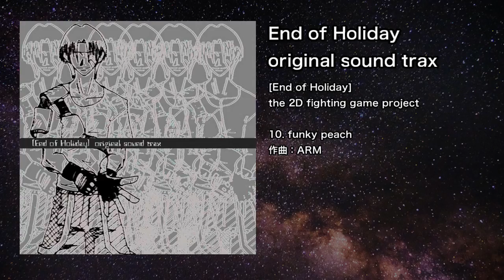【オリジナル】funky peach【IOSYS】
10. funky peach
作曲：ARM

収録アルバム：IO-0007 End of Holiday original sound trax

[End of Holiday]
the 2D fighting game project

01. white satisfaction
02. NaNa forever(8p edit)
03. edge of badtrip
04. vision of the another holiday
05. ramen action doll
06. in this light, your light
07. crime and carnival
08. German Sensation
09. moonstears extra
10. funky peach
11. zin
12. crime and jenius